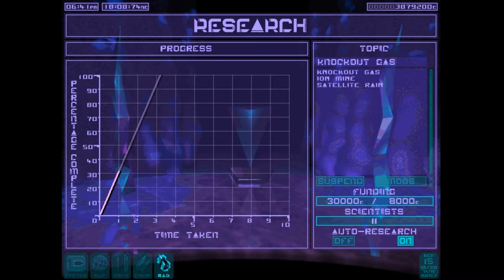Let's Play Syndicate Wars Part 29 - Kidnap Drennan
So we have to replay the Drennan map again, but this time keep a car intact. I quite like this level, even if it is a pain to have to re-do it just because of the lack of a car. Anyway, that doesn't take us too long, and after it we have a couple of neat Eurocorp fighting missions - one where we're stealing some tech, the other where we're destroying the tech!